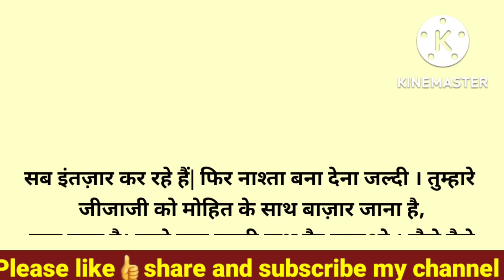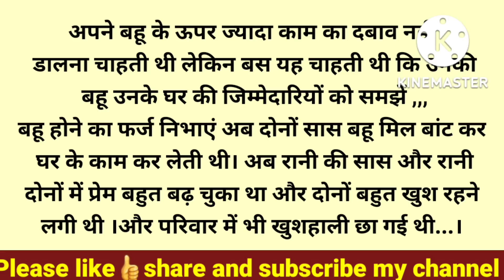कामचोर बहू को ननंद ने सिखाया सबक...?/शिक्षाप्रद कहानी/सुविचार/मनोहर कहानियां/@Spring Kahaniyan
कामचोर बहू को ननंद ने सिखाया सबक...?

About:- In this video, I have told you a motivational and inspirational story i.e कामचोर बहू को ननंद ने सिखाया सबक...?